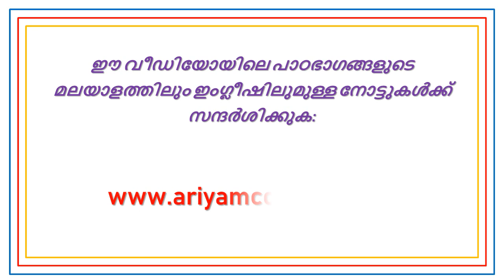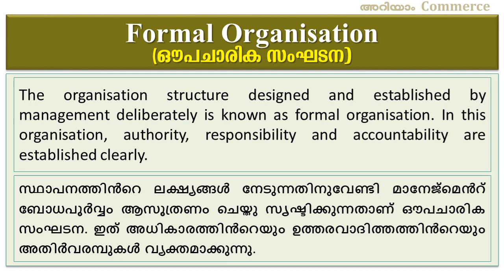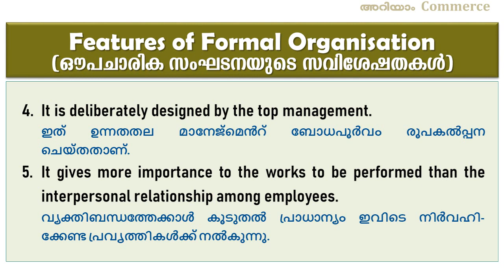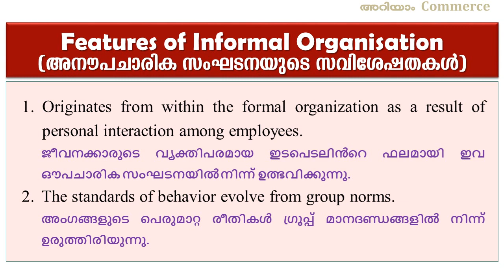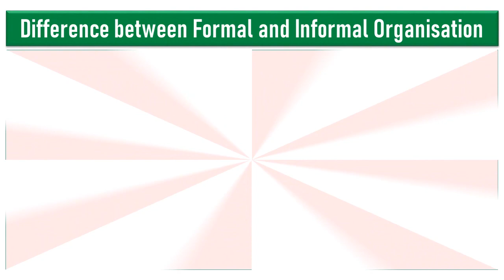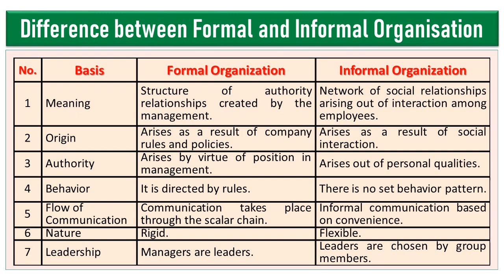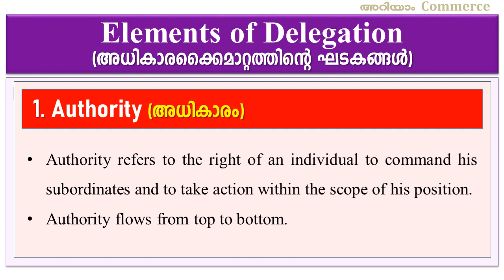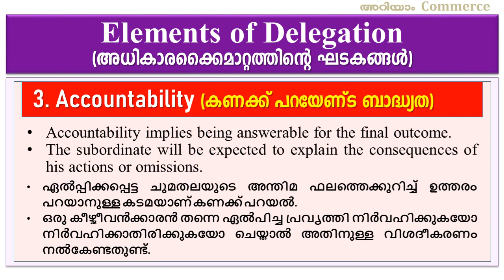Plus Two Business Studies Focus Area 2022 | Chapter 5 Organising | Part 2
Plus Two Business Studies Focus Area 2022 | Organising | Part 2

XII Business Studies Chapter 5
Organising - Part - 2
Focus area Special class.

XII Business Focus Area
XII Business Studies Focus Area
Plus Two Business Studies Focus Area